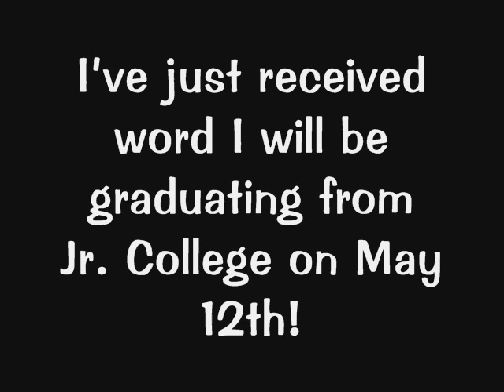Def Jam FFNY MPW episode 131 - Death of Heavy D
In today's episode of Def Jam, Plague Wars, I will avenge the (premature) death of rapper Heavy D. On November 8, 2011, he suddenly died from pneumonia. Nonetheless he was still a great musician, and I can't stand all these garbage mainstream rappers nowadays (Soulja Boy, Waka Flocka, Lil Wayne, etc.) So now I will destroy this fucker Emo Gray for ending Heavy D's life so soon. Also I will break his face for prematurely ending the life of my Microsoft Zune, although I didn't like that thing too much anyway; I felt personally that it was inferior to the Creative Zen Vision M.